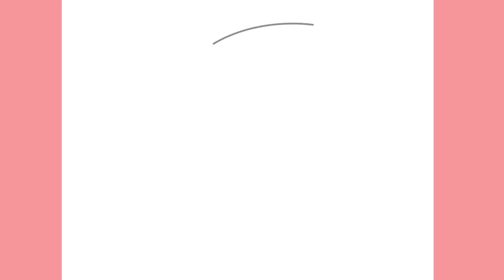How to draw a Rugby Ball Step by Step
"Welcome to our creative and peaceful sanctuary!
"Join Drawing JN to improve your artistic abilities with simple-to-follow tutorials and inspiring ideas! From novices to experts, let's collaborate on drawing. 🎨✏️"

እንዴት እንደሚሳል
كيف ترسم
Ինչպես նկարել
necə çəkmək
nola marraztu
কিভাবে আকে
як маляваць
kako crtati
как да рисувам
ಹೇಗೆ ಸೆಳೆಯುವುದು
com dibuixar
сурет салу
sa unsa nga paagi aron sa pagkalos
mmene kudzatunga
如何画
如何畫
nzira yekukwevera
කොහොමද අඳින්නේ
그리는 방법
kako nacrtati
çawa bikujin
hvordan man tegner
ako kresliť
kako narisati
Kiel desegni
kuidas joonistada
Paano Gumuhit
kuinka piirtää
como deseñar
sut i dynnu
როგორ დავხატოთ
איך לצייר
hogyan rajzolj
esi ise
ווי צו ציען
cara menggambar
描く方法
cara nggambar
របៀបគូរ
ວິທີການແຕ້ມ
duci
kā zīmēt
kaip piešti
wéi zeechnen
како да црташ
എങ്ങനെ വരയ്ക്കണം
kif tfassal
me pehea ki te utu
कसे काढावे
хэрхэн зурах
څنګه رسم
چطوری طراحی کنیم
jak narysować
ਕਿਵੇਂ ਖਿੱਚਣਾ ਹੈ
кантип тартат
cum să atragă
как нарисовать
le auala e faalatalata
Како цртати
ho hohela joang
ڪئين ٺاهيو
வரைவது எப்படி
jak kreslit
ఎలా గీయాలి
nasıl çizilir
як намалювати
indlela yokudweba
indlela ukudweba